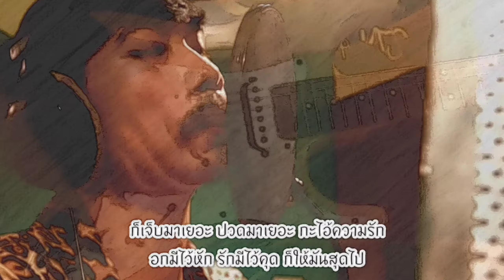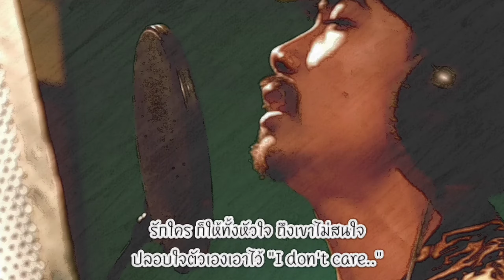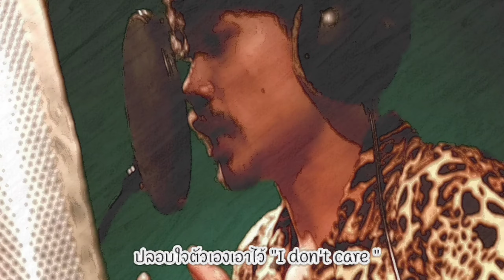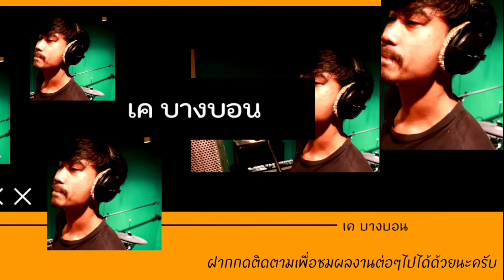ไม่ดราม่า : เค บางบอน (Official Karaoke Instrumental Original Version)